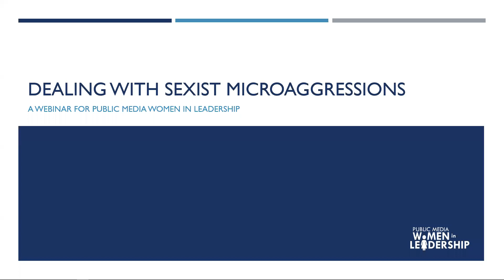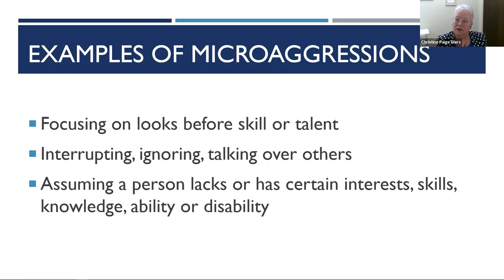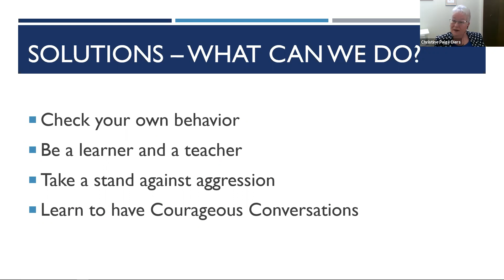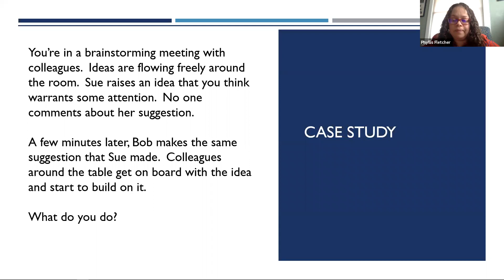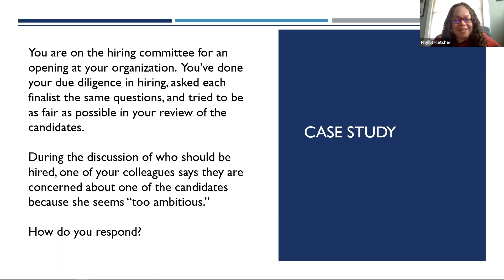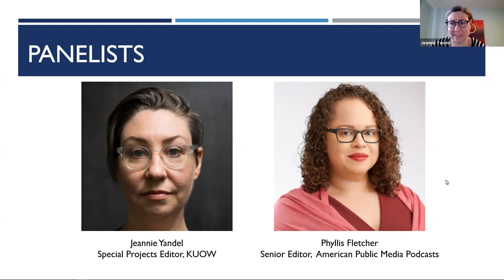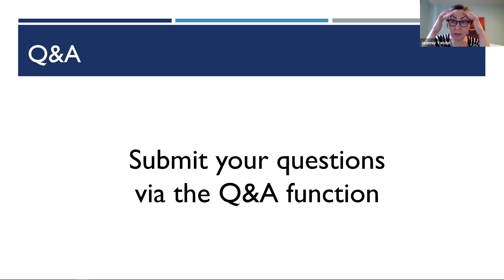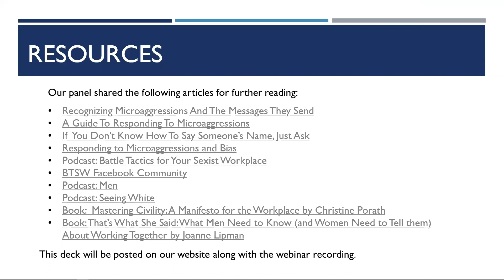PMWL Advance Webinar - Dealing with Sexist Microaggressions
According to a study by the Pew Research Center, women are about three times as likely as men to say they have experienced repeated small slights at work because of their gender (16% versus 5%).

Microaggressions manifest themselves in varying forms, especially for women in the workplace. During PMWL's second Advance Program webinar of 2020, we touch on how to recognize a microaggression, whether its happening to you or a colleague, how to address it and how to move past it.

Featuring:
Christine Paige Deers, Business Manager, PMJA & Certified Workplace Integrity Trainer, Power Shift Project
Jeannie Yandel, Special Projects Editor, KUOW
Phyllis Fletcher, Senior Editor, American Public Media Podcasts